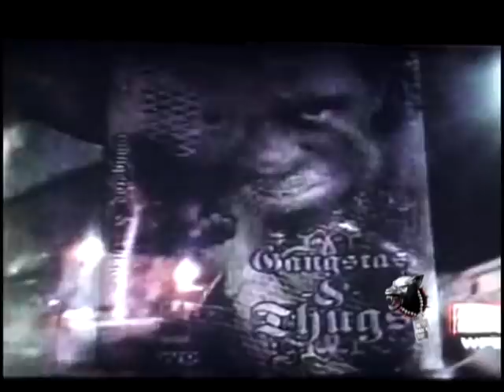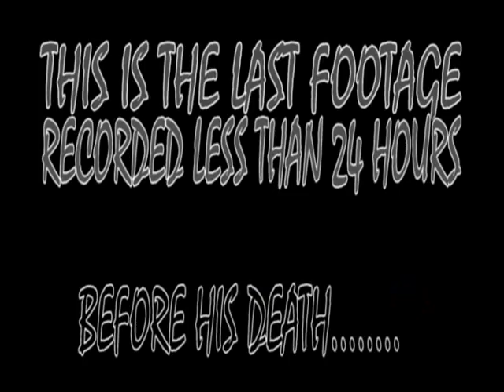R.I.P. SPRO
DAMN MIGHT BE GONE BUT NEVER FORGOTTEN! JOSHUA '' SPRO'' JUDD 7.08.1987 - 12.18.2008. OUR DOG WAS THE FACE OF DOWNTOWN WPB FLA, NO MATTER HOW MANY FLAW ASS NIGGAS,CROOKED COPS AND SLIMEY HOES HATED ON HIM , HE STILL DID HIS THANG!!! MUCH LOVE YA DOGS RAYLO & DENNIS SEE YA WHEN WE TOUCHDOWN SPRO THUG IN PEACE... EDITED BY RAYLO